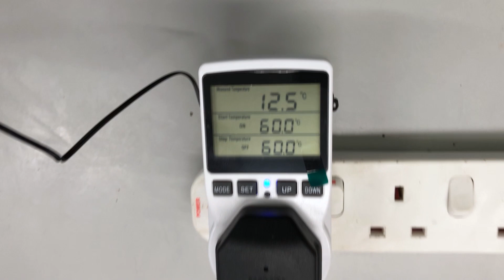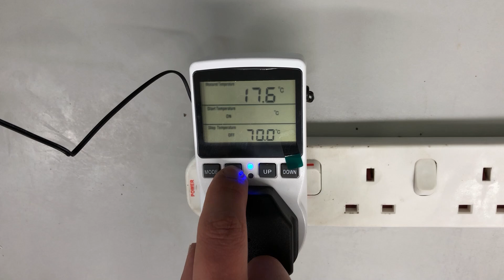How to set up your Simply Scented Wax Melter 3.0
Unboxing and set-up guide for your new wax melter